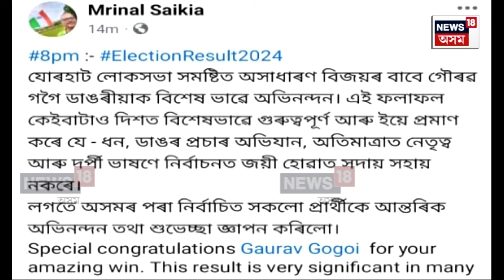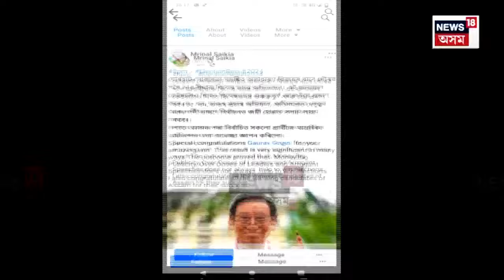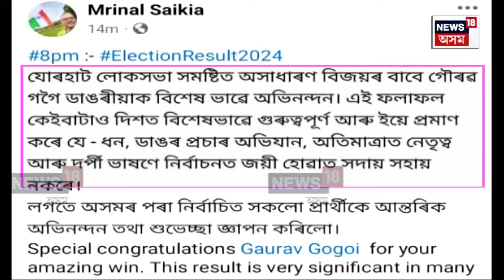যোৰহাট সমষ্টিত শেষ হাঁহি মৰা Gourav Gogoiক শুভেচ্ছা জনাই বিপদত Mrinal Kumar Saikia | N18V